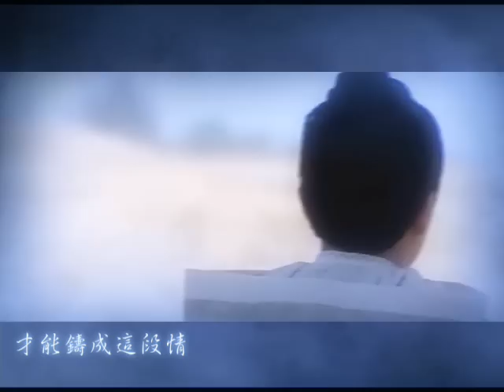[少包3 耽美同人][包策]痴情不是一种罪过